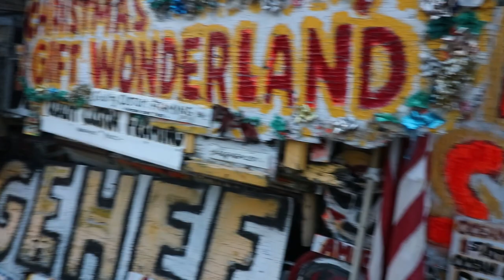Picking up new wheels for the F30 + Reveal!!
I decided to put this video together in case I wasn't able to film over the weekend due to hurricane Florence hitting North Carolina. Looks like it'll be raining for most of the weekend.